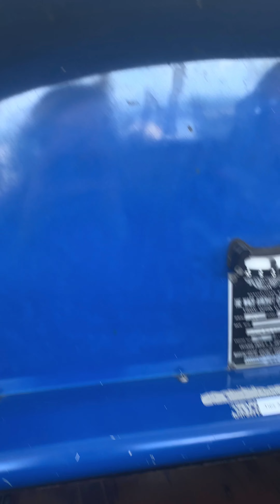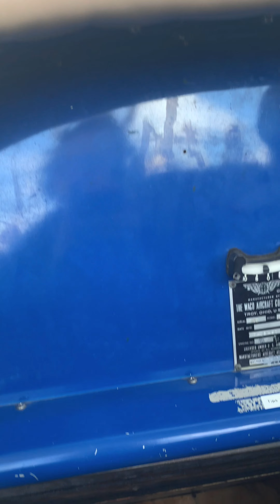First time on a plane. With my papa.